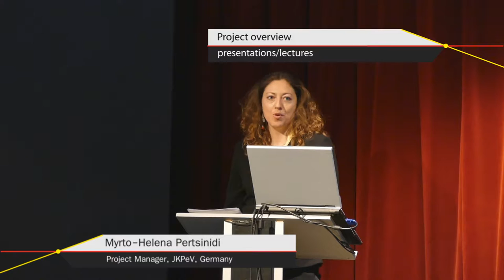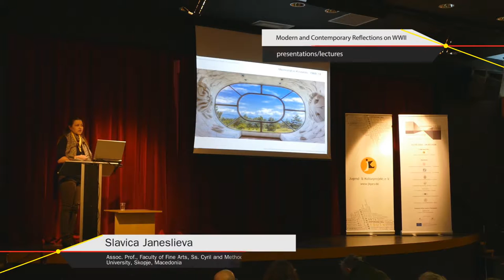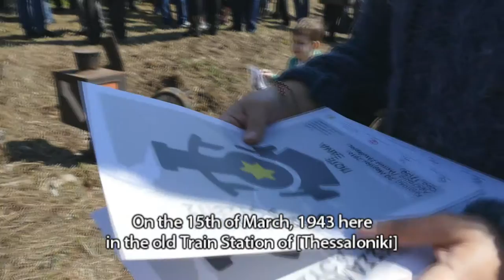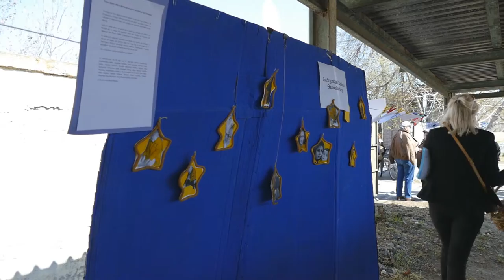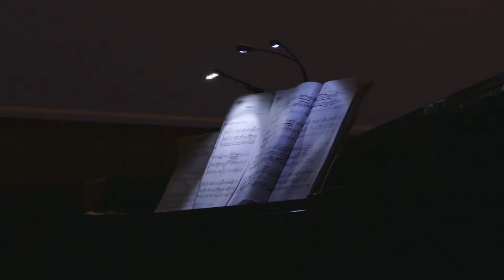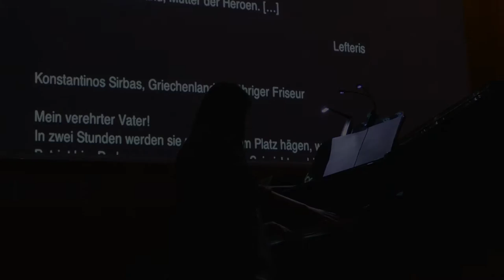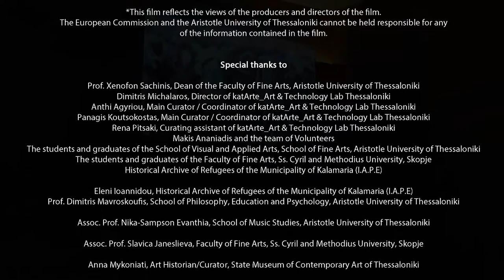Documentary Event Remembering the Past Building the Future Thessaloniki 2016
After seven decades since the end of WWII and the bombing of Dresden in 1945, Remembering the Past - Building the Future seeks to reflect on the aftermath of WWII and on the causes that led to totalitarian regimes such as Nazism, Fascism, Stalinism and further totalitarian communist states. In addition, the project aspires to commemorate the victims of crimes committed during WWII, the Holocaust and totalitarian regimes by visiting commemorative places and monuments.

The project lays emphasis on the present crisis over the identity of the EU and the rise of new nationalist movements all over Europe which question the values and principles of the EU; respect for the otherness, acceptance, cultural diversity and understanding are being trampled and consequently have caused instability in Europe.

Since the most important basis when creating a common European awareness is dealing with the past, the question if a common historical memory is possible will be the main focus of the project and will be dealt through intercultural dialogue, oral history, art activities and sociological research.

The project aims to initiate a new process of investigating national history and European history in a broader perspective by using art and intercultural dialogue as a means to learn about the past and connect it to the present situation. This will be achieved by reviewing the images of history through documentary projections and photo exhibitions titled ‘Life Portraits’ and through visual arts exhibitions titled ‘Memory Boxes’ connected to personal experiences regarding the aftermath of WWII and totalitarian regimes. Theatre and music performances will accompany discussions on national memories of historical events and on finding common references for a coherent, international culture of memory.

The main aim of the project is to achieve a mutual cultural understanding and to promote EU values such as democracy, equality, peace, unity, understanding and cultural diversity.

01099 Dresden
Germany